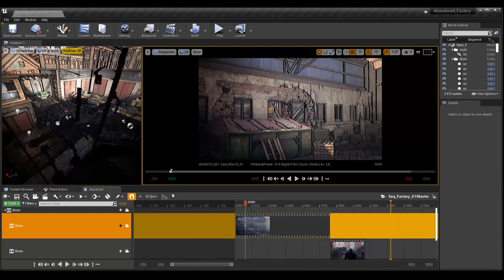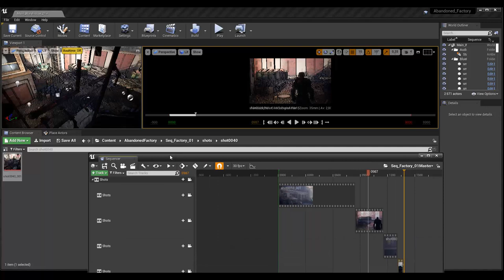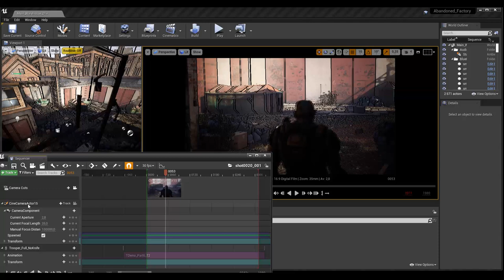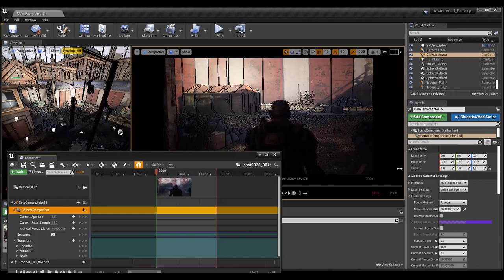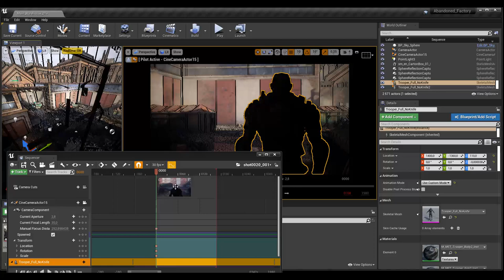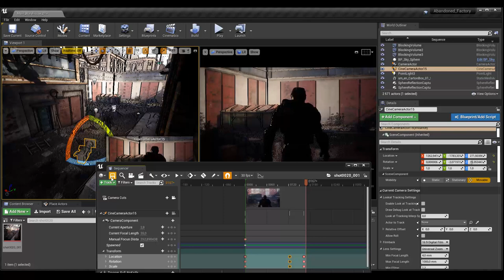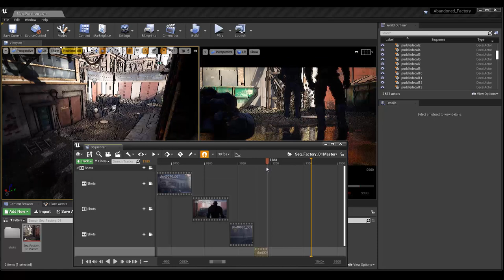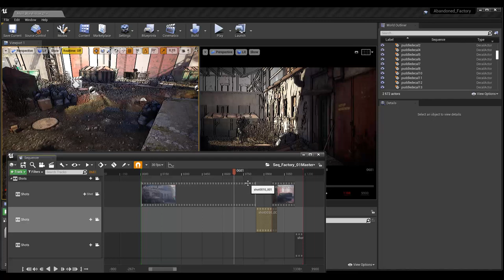Tuto du Jeudi : continuez votre cinéma ! Avec le Sequencer d'Unreal Engine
Continuons dans la lignée du tuto précédent à travailler sous le Sequencer d'Unreal Engine, qui cette fois-ci va nous permettre de monter les différents plans qu'on aura réalisés avec des mouvements de personnages ou de caméra. On va venir ajuster ces mouvements et la durée des plans, et pour finaliser cette séquence nous allons ajouter des effets audio ou des effets de cinématique.